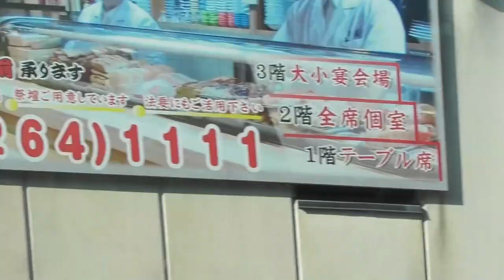ST131 ep10'1 山田の車窓から：JR羽衣線・東羽衣駅→鳳駅【JR西日本ターミナル駅完全制覇の旅～阪和編～】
〒592-0003 大阪府高石市東羽衣１丁目１８
JR羽衣線　東羽衣駅